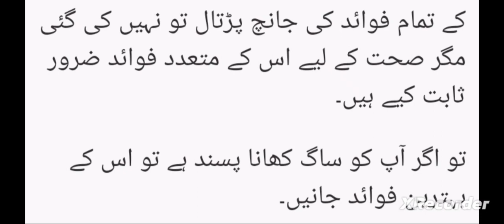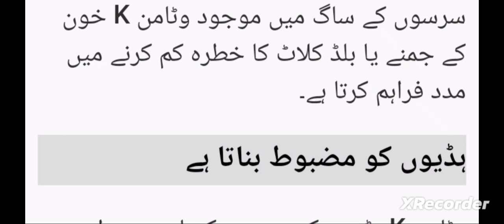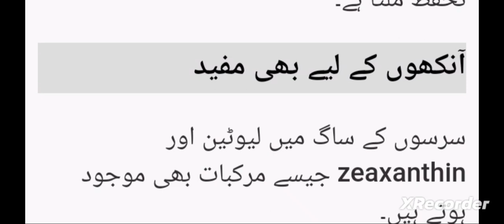ساگ بے شمار خوبیوں کی مالک قدرتی غذا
سرسوں کا ساگ ایک بہترین قدرتی غذا ہے جو دیہاتوں میں بہت زیادہ استعمال ہوتی ہے اس کے اتنے زیادہ فائدے ہیں کہ جان کر اپ اسے کھانے پر مجبور ہو جائیں گے